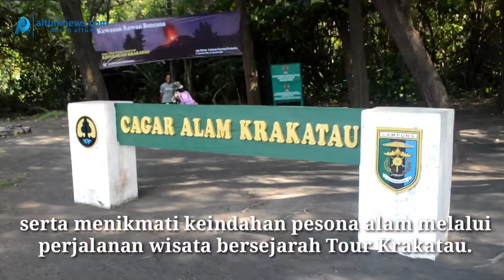Lampung Krakatau Festival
Festival Krakatau merupakan salah satu perhelatan kebudayaan unggulan dari Provinsi Lampung. Festival yang rutin diadakan setiap tahun ini merupakan parade kebudayaan yang mengangkat kekayaan budaya dan tradisi yang dimiliki Lampung. Selain itu, perhelatan ini juga menjadi ajang promosi potensi pariwisata yang dimiliki setiap kabupaten dan kota yang ada di Lampung.

Festival yang diramaikan dengan karnaval, atraksi seni tradisional, pameran, dan berbagai lomba ini mulai diadakan sejak tahun 1990. Dalam perjalanannya, terdapat banyak variasi yang dilakukan. Karenanya, dari tahun ke tahun, terdapat perbedaan pada konten acara yang ditampilkan. Bagian acara yang selalu mendapat perhatian besar adalah karnaval karena melibatkan partisipasi dari semua lapisan masyarakat.